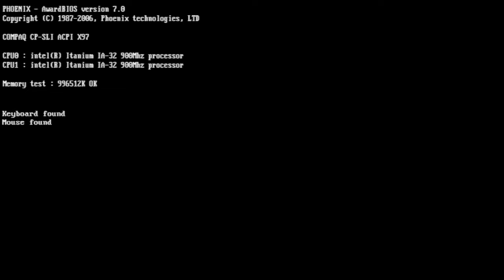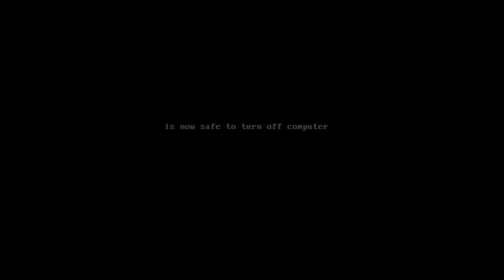Formula one 97' PS1 : Expert mode 11/17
Bienvenue en Hongrie.

10 tours , no damage, Expert,
Pas de pluie (cheaté)
Pas d'essence (cheaté)